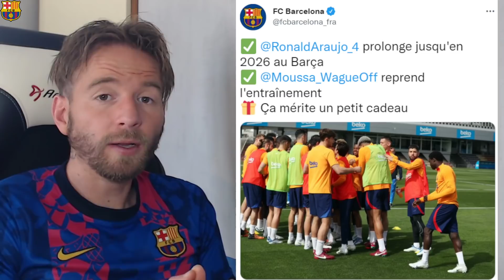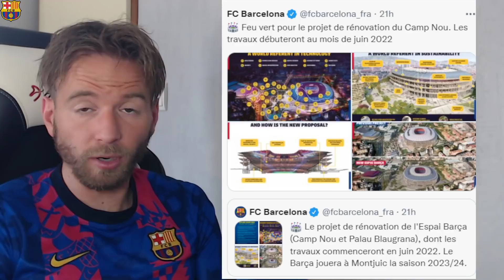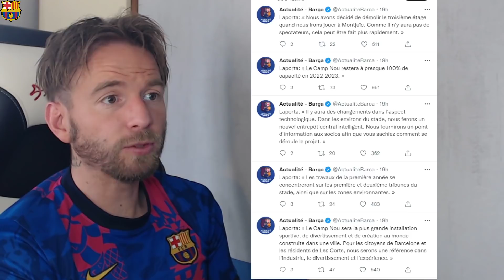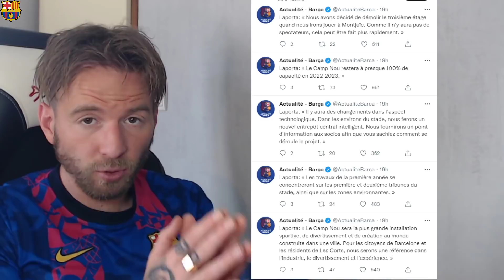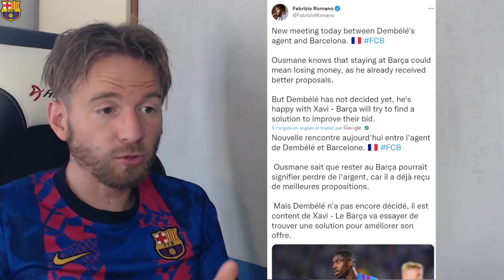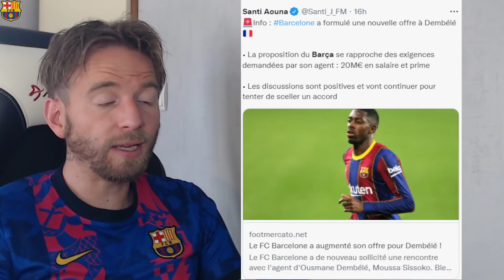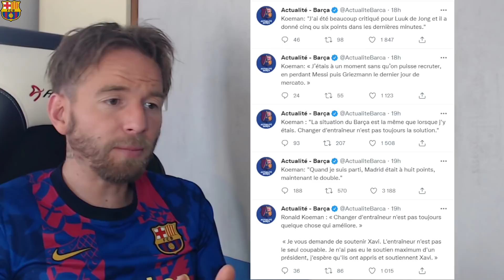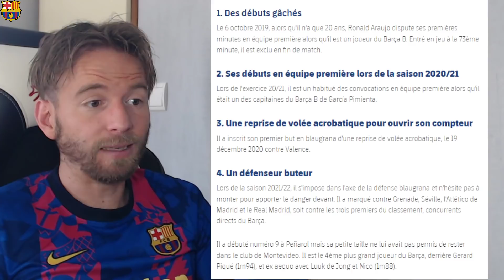🔴🔵 FABRIZIO ROMANO CONFIRME POUR OUSMANE DEMBÉLÉ ! / KOEMAN TACLE LE BARCA..